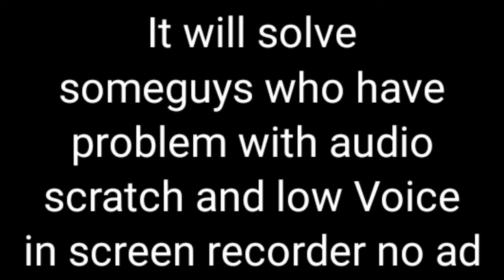Video audio scratch sound and low voice using earphone fix|screen recorder no ad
I finally I found out how to fix sound scratching and low sound in screen recorder!